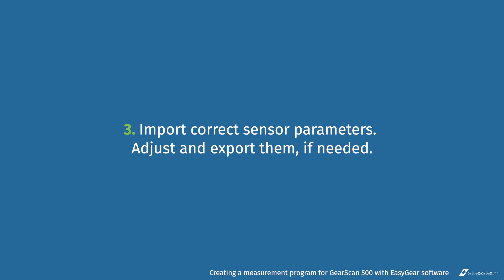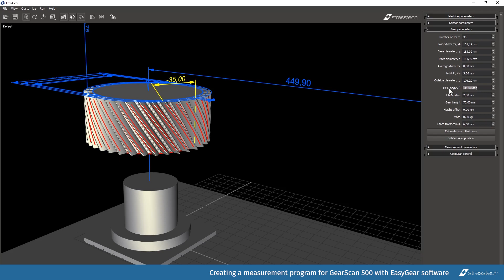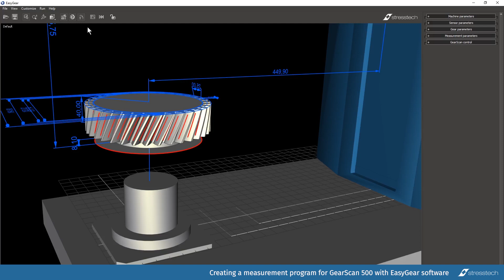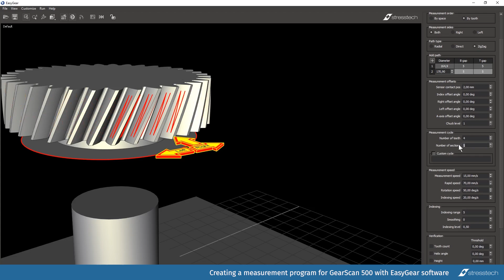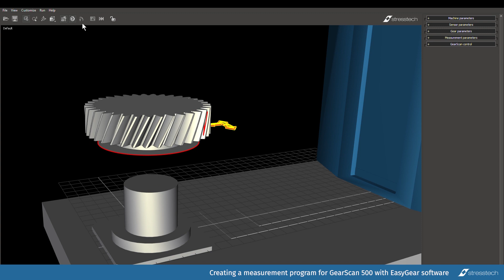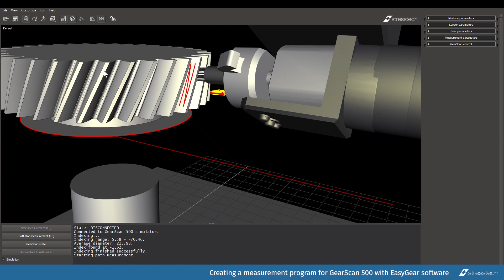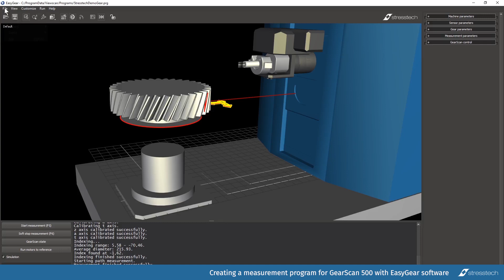How to create a measurement program for GearScan 500 using EasyGear software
The first step in inspecting grinding burn with GearScan 500 is creating a measurement program in EasyGear software. In this video one our experts guides you through the process step by step.